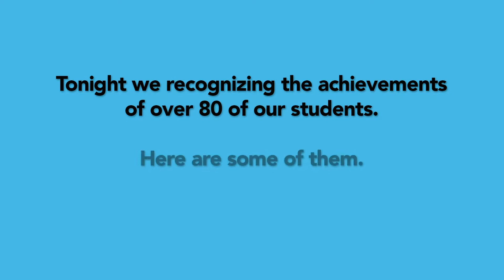2018 Dec Five Keys Community Graduation| Slideshow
These are a few of our So Cal graduates who participated in pictures.

Take a look at the slideshow that played during the Ceremony.

Graduation Ceremony: Wednesday, December 19, 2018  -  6:30 pm